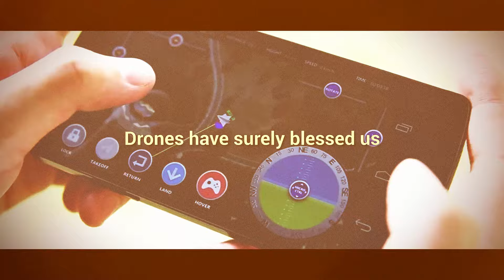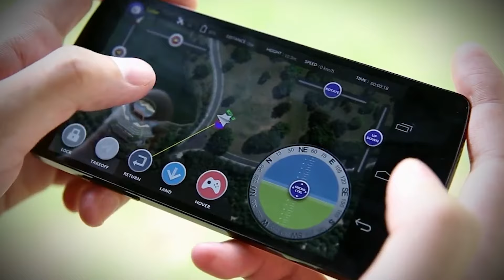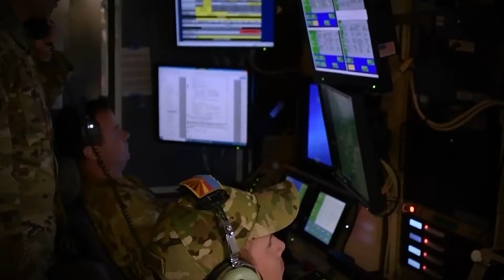Man's Drone Camera Caught Something Terrifying at the Beach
Drones have surely blessed us with some cinematic shots over the years, but did you know they have also captured some unexpected stuff along the way? I am talking about people struggling for their lives against riptides, giants of the ocean chilling with humans, and even roads that take a dip in water every day!
Sit back and enjoy the thrilling journey as we navigate through one fascinating drone footage after another, each leaving us puzzled and amazed.